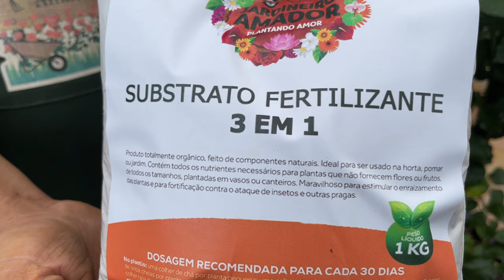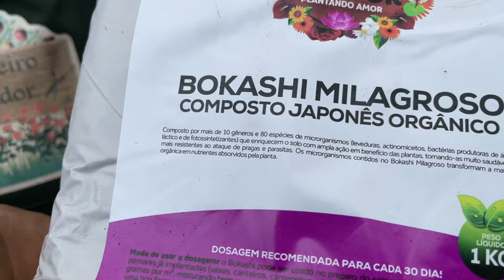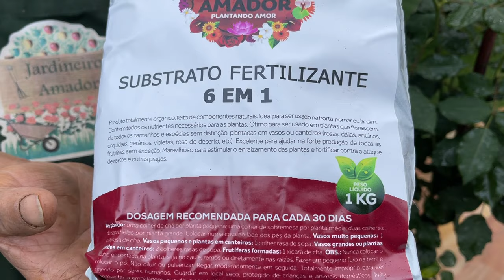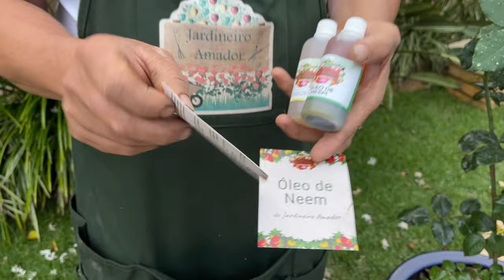Faça adubação perfeita e turbine as plantas da casa e jardim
faça adubação perfeita e turbine as plantas da casa e jardim é um vídeo do Jardineiro Amador ensinando como adubar flores, como adubar frutas, como adubar verduras, como adubar hortaliças, como adubar chás, como adubar a horta. Enfim, como adubar as plantas.

Adubações corretas são o segredo da jardinagem amadora. Saber como adubar é fundamental para a saúde das plantas.

As flores, frutas, verduras, legumes, chás, hortaliças e temperos, plantados na horta, pomar ou jardim, precisam de boa alimentação.

Saber quais os fertilizantes naturais ou quais os adubos orgânicos são os mais indicados é o segredo para ter plantas lindas e saudáveis na sua casa e jardim.

Além de saber como adubar é preciso saber usar os inseticidas naturais, ou inseticida orgânico para prevenir ou combater pragas como lagarta, formiga, ácaro, fungo, pulgão e cochonilha.

É por isso que o Jardineiro Amador lançou o COMBO PERFEITO DO JARDINEIRO AMADOR, que você pode comprar na nossa Loja Online. São fertilizantes naturais e inseticidas orgânicos que não só previnem como combatem essas doenças que atacam todo tipo e fruta, verdura, flor, tempero, chá, hortaliça, legume e planta.

Em primeiro lugar vamos apresentar os fertilizantes naturais de fermentação.

São adubos naturais potentes que podem ser usados a cada 45 dias misturados na terra a cada 45 dias, na dose que varia de 1 colher de chá para plantas pequenas como cactos e suculentas, violetas e outras, até uma xícara para plantas grandes como por exemplo em frutas como uva, jabuticaba, e acerola.

O Substrato Fertilizante 3 em 1 do Jardineiro Amador  é um adubo natural que serve para todos os tipos de plantas que não dão flores e frutas.

O Substrato Fertilizante 6 em 1 do Jardineiro Amador é um adubo natural que serve para todos os tipos de plantas que dão flores e frutas.

O Bokashi Milagroso do Jardineiro Amador é um fertilizante natural com micro organismos vivos e leveduras que pode ser usado em todos os tipos de plantas.  Para quem tem PET temos a opção do Bokashi Vegano do Jardineiro Amador feito de plantas aquáticas que não atrai animais domésticos.

Esses três fertilizantes naturais são muito fortes e sempre devem ser misturados à terra dos vasos ou canteiros para que fermentem e fiquem protegidos da luz do sol para não queimar seus nutrientes.

Eles rendem muito e tem um cheiro forte que é característico, por isso sempre devem ser conservados em local seco e protegido do sol. Depois de abertos duram por até  2 anos.

Em segundo lugar use os produtos a base de torta de mamona que são fertilizantes orgânicos e naturais.

A Torta de Mamona Micronizada e Diluível do Jardineiro Amador deve ser usada diluída na rega das flores, frutas,  verduras, hortaliças, chás, condimentos, temperos, legumes e plantas cultivadas em vasos ou na terra dos canteiros.

Usar uma colher de sobremesa para 2 litros de água e regar com essa mistura a terra ou substrato dos vasos e canteiros a cada 15 dias.  Se quiser, também pode misturar esse adubo potente no pé das plantas no mesmo período.

Já a Mamana NG + 7 Rochas do Jardineiro Amador é um adubo orgânico potente que tem na sua fórmula a Torta de Mamona Micronizada e Diluível do Jardineiro Amador acrescida de 7 rochas minerais extraídas da profundidade do solo e deve ser pulverizado nas plantas na dose de 1 colher de chá por litro de água a cada 15 dias.

Esses produtos são fórmulas exclusivas que também contém pequena quantidade de ricina que afasta pragas como formigas, lagartas, ácaros, fungos e cochonilhas.

Você pode confiar e ter segurança que são produtos excelentes que vão turbinar as flores, frutas, verduras, chás, hortaliças e legumes da sua casa e jardim.

Em terceiro lugar para combater as pragas na horta, pomar e jardim, como cochonilhas, pulgões, ácaros, lagartas e formigas, você use os seguintes produtos.

Pulverize Óleo de Neem Puro do Jardineiro Amador junto com o Enxofre Líquido 55% do Jardineiro Amador na dose de 2 ml de cada um por litro de água. Aplicar sempre à noitinha, quando em dias secos. Faça sempre um teste antes para ver a reação das plantas.

Compre o COMBO PERFEITO do Jardineiro Amador que também vem com pulverizador e regador na nossa Loja Online ou pelo ZAP .

Se ficou alguma dúvida, deixe nos comentários. Faça você mesmo ( diy ) adubações perfeitas na sua casa e jardim.

Siga nossas mídias sociais no Instagram, Facebook, TikTok e siga o Blog do Jardineiro Amador.

Ensinamos tudo sobre jardinagem amadora.

0:00    Início
2:20    Apresentação do combo perfeito do jardineiroamador
13:15  Encerramento